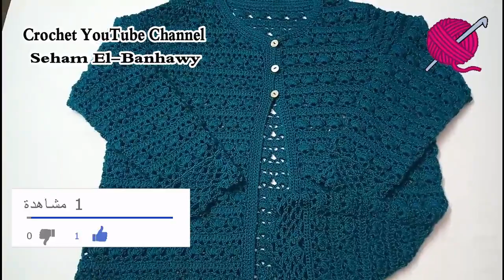عمل أساور وكنار جاكت كروشية بغرزة زهرة اللوتس الجزء الأخير / قناة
السلام عليكم ورحمة الله وبركاته اهلا بكم في
قناة كروشيه يوتيوب Crochet YouTube channel
 النهارده هنعمل ( عمل أساور وكينار جاكت كروشية بغرزة زهرة اللوتس الجزء الأخير   )
 الخيط المستخدم هيمالايا سوبر لوكس  - كمية الخيط 600 جرام -  ابرة رقم  ( 3.5 )
  متنسوش الاشتراك وتفعيل الجرس ليصلكم كل جديد 👌👌
تحياتي❤❤

Crochet YouTube
  Designed By